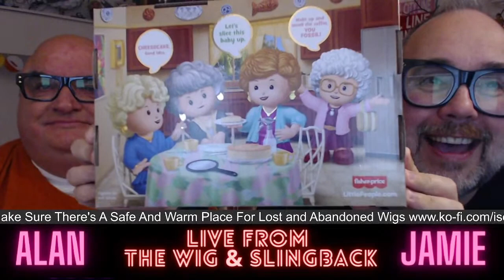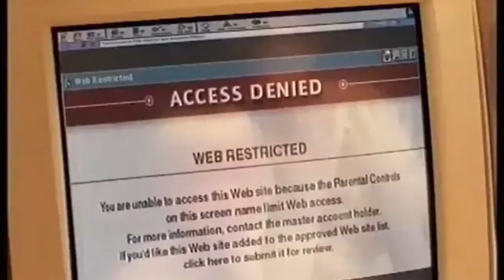Alan & Jamie - Live from The Wig & Slingback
- Join us in our virtual Pub - The Wig & Slingback - for an hour or so of nostalgic nonsense and chitchat "Let's all meet up in the year 2000 - Won't it be strange when we're all fully grown?" We are back tonight live - Weds 5th Oct at 8pm UK Time - from our virtual pub The Wig & Slingback! Tonight we are going to be chatting about the Millenium ... 2000! What were you up to, what were you wearing, how did you celebrate? And if the stream should drop out then just hang about and, fingers crossed, we will be back with you in about five minutes or so ... once we've popped a few 20p's in the meter!